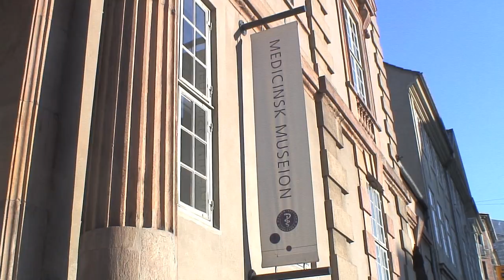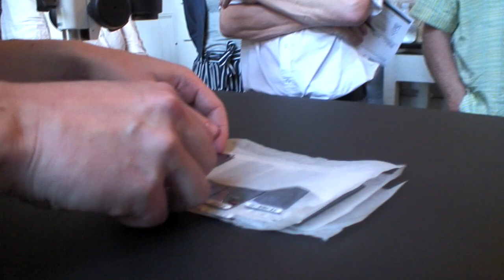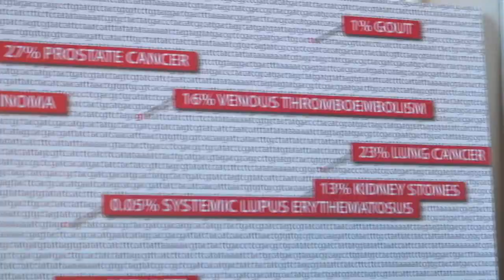En genetisk krystalkugle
Genomforskning er big business! Fra loftet på Medicinsk Museion i Bredgade hænger 650 brugte genchips i installationen Genomisk Oplysning. De kommer fra et dansk-kinesisk forskningsprojekt, der undersøger hvilke gener, der er involveret i fedme og diabetes. I dag kan du også selv betale for at få dit genom testet, fortolket og printet ud som et billede på væggen.

Men hvad er det en gentest kan fortælle? Og hvordan laver man den egentlig? Hvilket grej behøver man? Er det svært? Kan man lave den i køkkenet derhjemme?

Kom og find ud af hvordan man oprenser DNA fra blod og spyt, hvordan de genetiske variationer identificeres, og hvordan data fra dine gener både kan ende som forhøjet sygdomsrisiko og indikator for blå øjne og krøllet hår. Rør ved en genchip og mærk varmen fra en PCR-maskine. Bliv klogere på hvad viden om vores gener giver af muligheder og udfordringer!